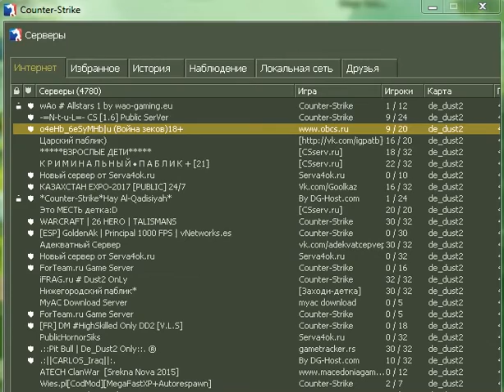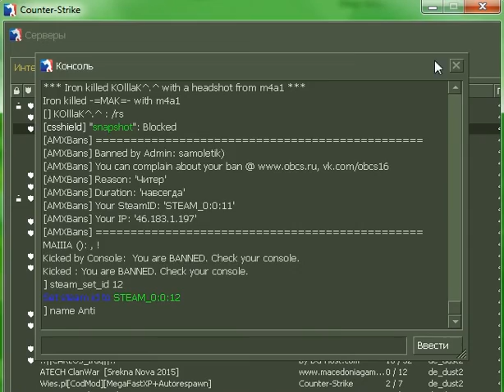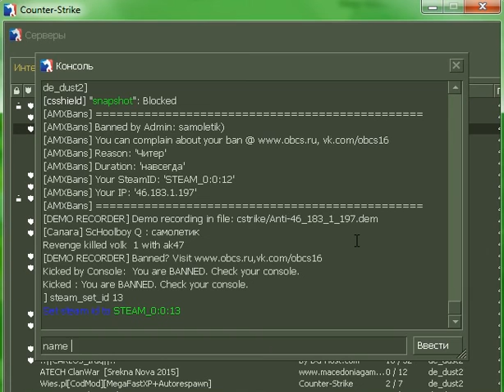CS игра на сервере (с читами)